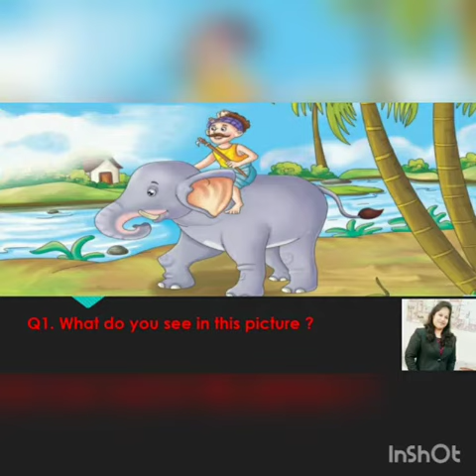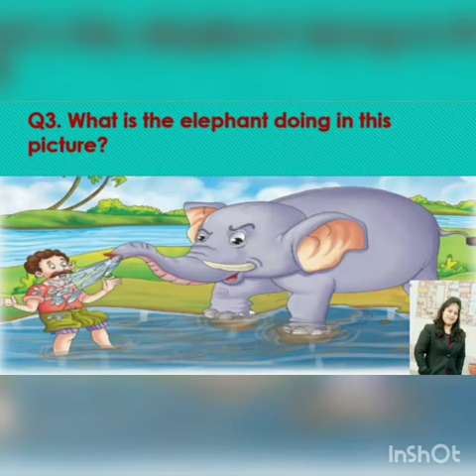Class-1 English Online Class Room# For Kids# (Q/A -A bath in a river-Part I)